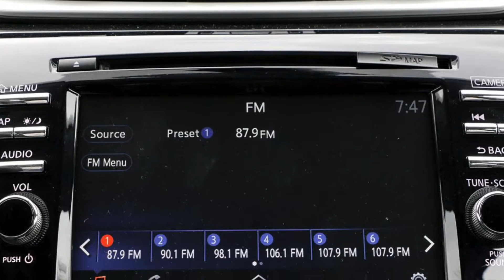2017 Nissan Murano SL-AWD For Sale